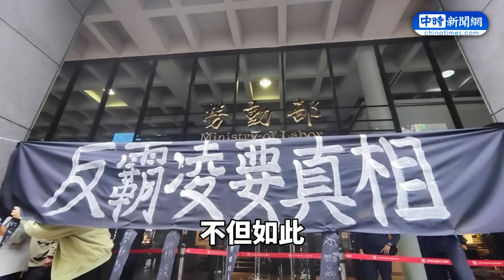【全程字幕】許銘春不認提拔謝宜容引揣測！ 綠委林淑芬曝「內幕」狠酸：做部長不認真還想做市長？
00:00 許銘春不認提拔謝宜容引揣測！　綠委林淑芬曝「內幕」狠酸1句
00:59 許銘春為選戰速切割謝宜容？　綠委林淑芬不忍了怒爆「私下關係」
06:25 傳謝宜容曾送「數萬元愛馬仕絲巾」　許銘春急否認：真的沒有
07:04 許銘春回應謝宜容涉霸凌案議題